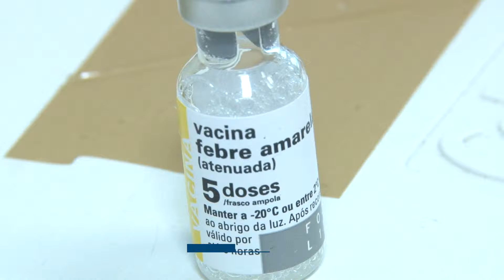11/04/19 - Febre Amarela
Após a morte de um macaco e uma pessoa em Santa Catarina, em decorrência da febre amarela, as autoridades estão em alerta sobre a possibilidade da circulação da doença na região! Na reportagem, saiba como se prevenir e também o que fazer ao encontrar um macaco, que NÃO transmite a doença, com sintomas. Acompanhe!